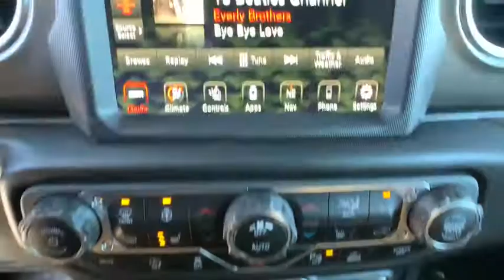2021 Jeep Wrangler Carson City, Dayton, Reno, Lake Tahoe, Carson valley, Northern Nevada, NV 21W4022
Bright White New 2021 Jeep Wrangler available in Carson City, Nevada at Carson City Dodge Jeep. Servicing the Dayton, Reno, Lake Tahoe, Carson valley, Northern Nevada, NV area.
2021 Jeep Wrangler UNLIMITED RUBICON 4X4 - Stock#: 21W4022 - VIN#: 1C4HJXFN7MW508724

1-Year SiriusXM Guardian Trial,240 Amp Alternator,4:1 Rock-Trac HD Full Time 4WD System,4G LTE Wi-Fi Hot Spot,5-Year SiriusXM Traffic Service,5-Year SiriusXM Travel Link Service,50 State Emissions,7 & 4 Pin Wiring Harness,700 Amp Maintenance Free Battery,8.4' Radio & Premium Audio Group,8.4' Touchscreen Display,Advanced Brake Assist,Advanced Safety Group,Alpine Premium Audio System,Auto High Beam Headlamp Control,Aux Battery,Auxiliary Switches,Blind Spot & Cross Path Detection,Body Color 3-Piece Hard Top,Class II Receiver Hitch,Cold Weather Group,Daytime Running Lamps LED Accents,Emergency/Assistance Call,Engine: 2.0L I4 DOHC DI Turbo w/ESS,Enhanced Adaptive Cruise Control,For Details, Visit DriveUconnect.com,Freedom Panel Storage Bag,Front LED Fog Lamps,Full Speed Forward Collision Warning Plus,GPS Navigation,HD Radio,Heated Front Seats,Heated Steering Wheel,LED Lighting Group,LED Premium Reflector Headlamps,LED Taillamps,Manufacturer's Statement of Origin,No Soft Top,Non-Lock Fuel Cap w/o Discriminator,Off-Road Info Pages,ParkSense Rear Park Assist System,Quick Order Package 22R,Radio: Uconnect 4C Nav w/8.4' Display,Rear View Auto Dim Mirror,Rear Window Defroster,Rear Window Wiper/Washer,Remote Proximity Keyless Entry,Remote Start System,Safety Group,SiriusXM Traffic Plus,SiriusXM Travel Link,Steel Bumper Group,Steel Front Bumper,Steel Rear Bumper,Stop-Start Dual Battery System,Trailer Tow & HD Electrical Group,Transmission: 8-Speed Automatic,Wheels: 17' x 7.5' Black w/Machined Lip